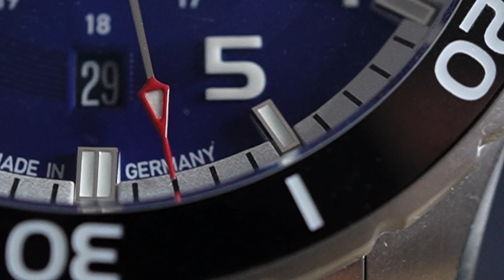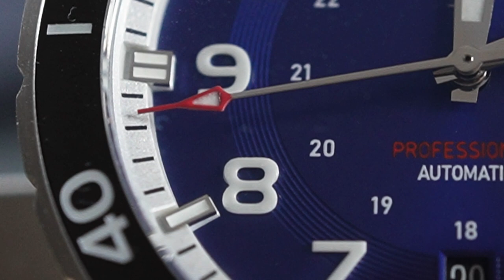Impression: Marc and Sons Sport Professional Silver Blue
Nur Impression, kein Kommentar: Marc and Sons Sport Professional Silver Blue

►► Amazon Links ◄◄

*** Uhrenzubehör:
► Federstegbesteck mit 4 Einsätzen von Bergeon